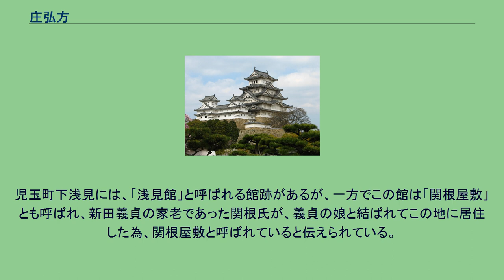庄弘方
庄 弘方（しょう ひろかた、生没年不詳）は、平安時代末期から鎌倉時代の武蔵国児玉党（現在の埼玉県本庄市栗崎出身）の武士。
児玉党の本宗家4代目である庄太夫家弘の五男（末子）。
通称を五郎。
庄五郎弘方は、三郎忠家や四郎高家など他の兄弟と共に源氏方に属し、各戦に参戦した児玉党の武士である。
『源平盛衰記』によれば、宇治川の戦い（1184年）において、「宇治川の先陣争い」で、先陣（佐々木高綱や梶原景季）に続いて川を渡った事が記されており、武勇人として知られている。
そのまま源範頼軍に従い、一ノ谷の戦いにも参戦した。
『吾妻鏡』によれば、承久3年（1221年）に起きた承久の乱において、北条泰時（鎌倉幕府）軍に従い、山城国の宇治橋合戦で、庄四郎と共に敵を一人ずつ生け捕る功績を上げるが、この戦で兄の一人である三郎忠家が戦死している。
庄五郎弘方は栗崎を南下して、現在の児玉町入浅見地区に移住し（下浅見新堀に移住したとも）、阿佐美氏の祖になったとされる（阿佐美庄五郎弘方として系図に記されている）。
子息に阿佐美実高がいる。
阿佐美氏は上州、越州、加州の方にも領地を獲得する事となる（詳細は庄太郎家長の方を参照）。
児玉町下浅見には、「浅見館」と呼ばれる館跡があるが、一方でこの館は「関根屋敷」とも呼ばれ、新田義貞の家老であった関根氏が、義貞の娘と結ばれてこの地に居住した為、関根屋敷と呼ばれていると伝えられている。